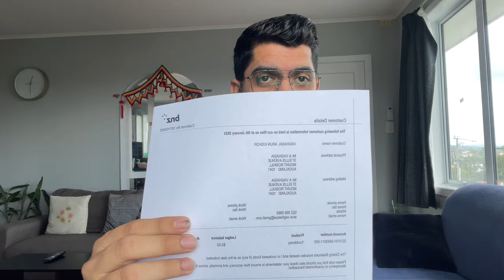THINGS TO DO AFTER COMING TO NEW ZEALAND 🇳🇿 | OPENING BANK ACCOUNT AND APPLYING FOR IRD NUMBER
Hello Guys
In this video i have covered very important topics like opening a bank account in New Zealand and Applying for an IRD number after arriving in new zealand.

Things to do after coming to New Zealand as an International Student.